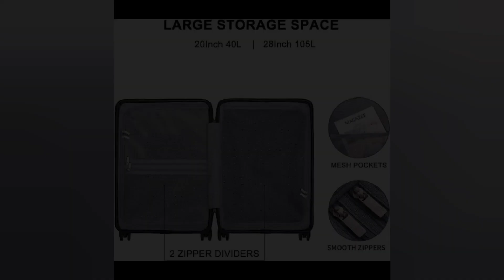2 Piece Luggage Sets, 20 inch 28 inch Hardshell Suitcases | Amazon Product I USA | BUY NOW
【2-PIECE SET INCLUDES】20 inch carry on and 28 inch trunk luggage.
【LIGHTWEIGHT YET HARD SHELL】Made of 3-Layer 100% Germany BAYER PC. High-strength and durable to provides elasticity and resiliency. Micro-diamond textured design minimizes unwanted marks during checking.
【BUILT-IN TSA CODE LOCK WITH SMOOTH ZIPPER】for security during international travel. Meets most domestic and international airlines regulations. And equiped with smooth zippers for easy access to your items.
【EFFORTLESS TRAVLING】8 silent universal spinner wheels and 100% aluminum telescoping ergonomic handle with 4 levels for effortless control and maneuverability. Equipped with top and side easy grab handles. Bumper feet on side for protecting the case.
【SPACIOUS PACKING INTERIOR】Split case designed with 2 roomy fully lined compartments. Zipper mesh pocket can make items neatly organized.
【2-YEAR WARRANTY】 Ultimate ultra lightweight luggage perfect for men and women, boys and girls, also as a gift! Get with confidence!